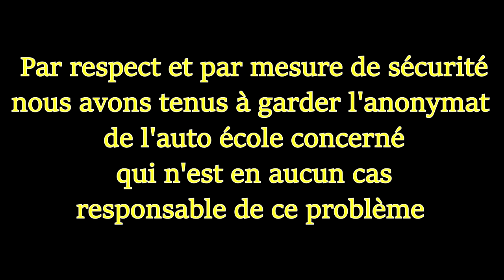NOUS SOMMES ALLÉS DÉNONCER LE MONITEUR DE L'AUTO ÉCOLE ! ( CAM OFF )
Salut Internet c'est Cam off et aujourd'hui on se retrouve pour une toute nouvelle vidéo !

Un membre de notre équipe ( Edgard ) est entrain de passer son permis dans une auto école et il en est à sa 15 éme heure de conduite .

Le moniteur qui fait conduire Edgard lui fait des sous entendus pour lui faire raté son permis si il ne lui donne pas 500€ !

Le moniteur en question fait croire à Edgard qu'il peut avoir de l'influence auprès de l'examinateur le jour du permis mais tout cela est bien évidement faux ...

Edgard à décidé de nous en parler aussitôt et nous à demandé de piéger ce moniteur sans pitiée pour lui donner une bonne leçon .

Nous sommes donc retourné dénoncé le moniteur de l'auto école à sa direction !

N hésitez pas à regarder la vidéo dans son intégralité pour connaître la fin de cette histoire .

Snap Edgard ► Edgard_texier

Snap Valentin ► Valentin_13013

camoffmarseille

Snap Trillionaire pronos ► trillionaireoff